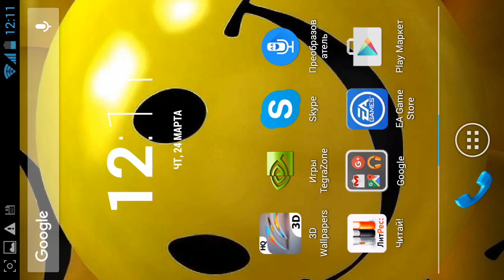Забагал игру Gta SA